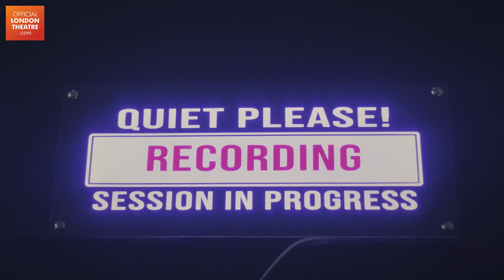Olivia Moore sings Hopelessly Devoted To You | Grease West End Performance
The one you want. The one you need. Oh yes indeed! Grittier and more electrifying than ever before, the world’s best-loved musical, Grease, makes a triumphant return to London’s Dominion Theatre.

Olivia Moore, who plays Sandy, sings Grease classic Hopelessly Devoted To You in this new video.